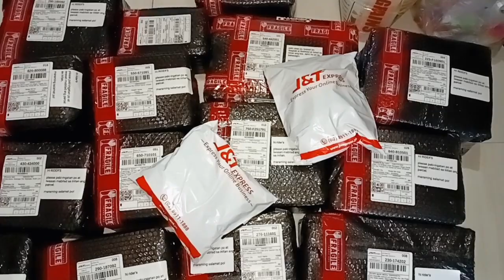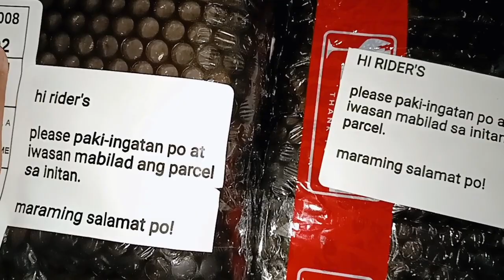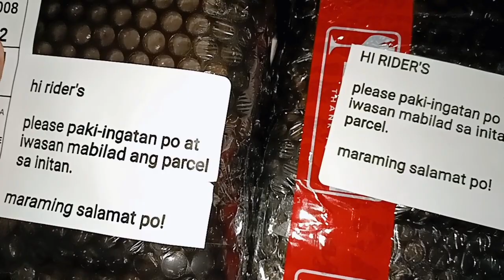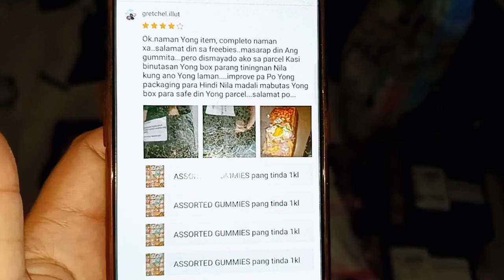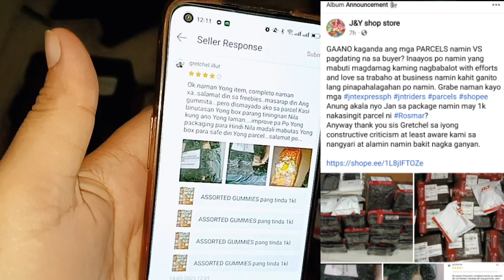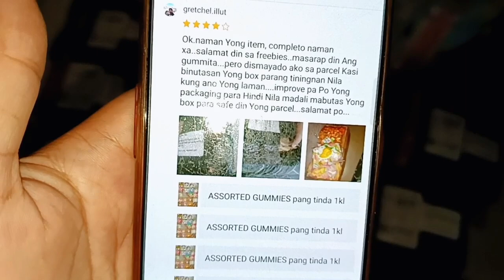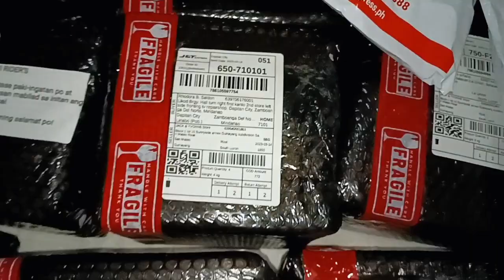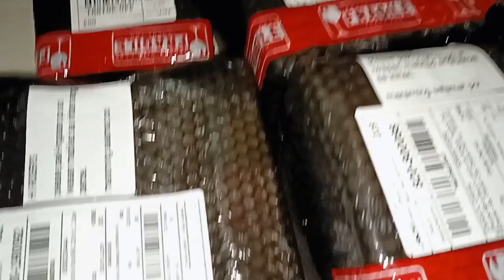Ang ganda ng packaging namin pero pagdating sa buyer butas anu na jnt riders